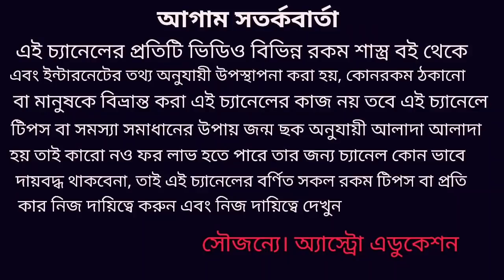ভারত ও চীন কোন দেশ করবে বাজিমাত! জ্যোতিষ শাস্ত্র মতে পূর্ণাঙ্গ ব্যাখ্যা!!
ভারত ও চীন কে করবে বাজিমাত কোন দেশ বিজয়ী হবে এই ভিডিওতে পূর্ণাঙ্গ বিশ্লেষন করা হয়েছে জ্যোতিষ শাস্ত্র মতে ধন্যবাদ!